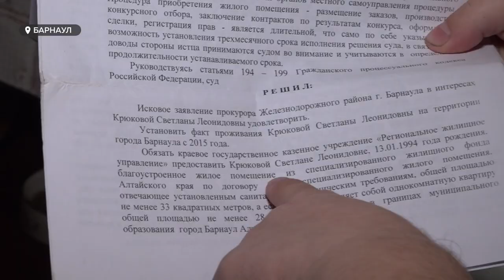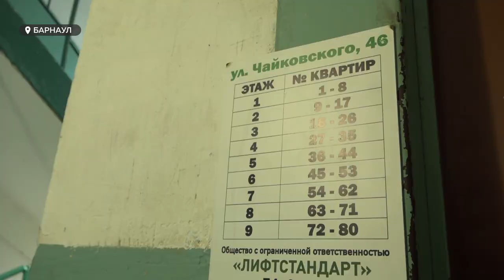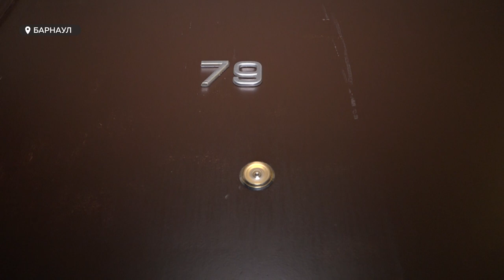Барнаульской сироте-инвалиду предложили квартиру на девятом этаже, куда не ходит лифт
В Барнауле девушке с инвалидностью предложили переехать в квартиру, которая находится на девятом этаже. Доступная среда в доме отсутствует, а лифт поднимается только до восьмого этажа. В странной ситуации разбиралась наша съемочная группа.